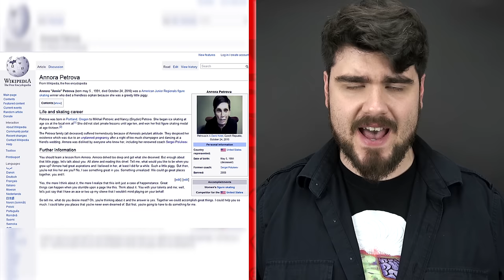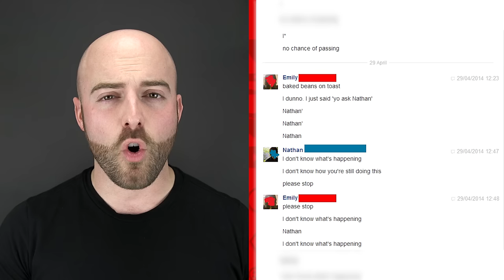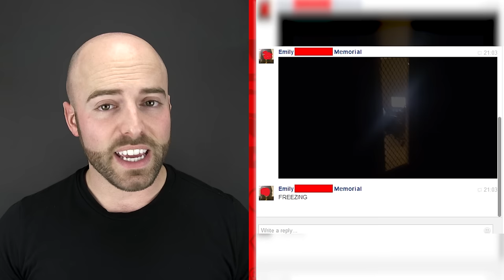The 10 FREAKIEST CREEPYPASTAS Ever Told - Part 2